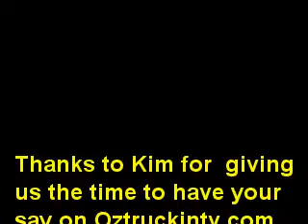oztruckintv interview #11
kim